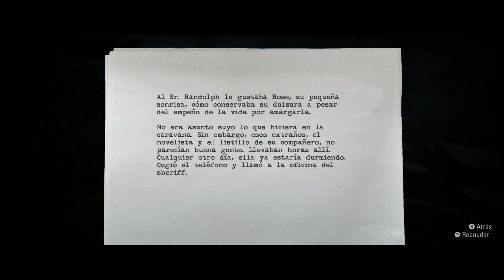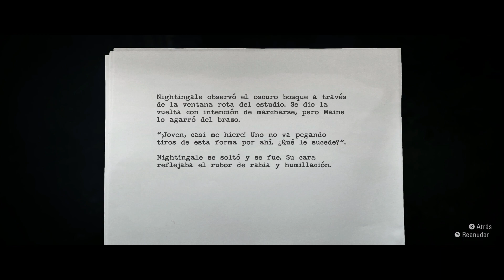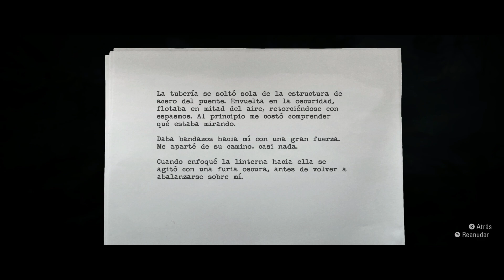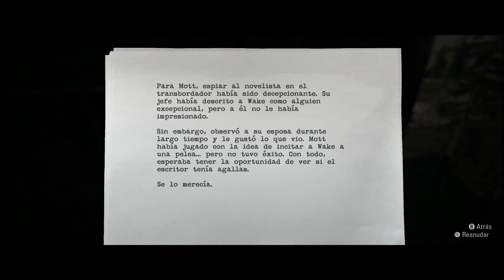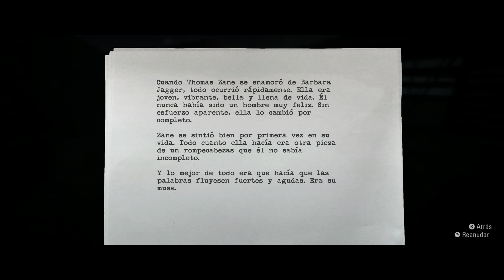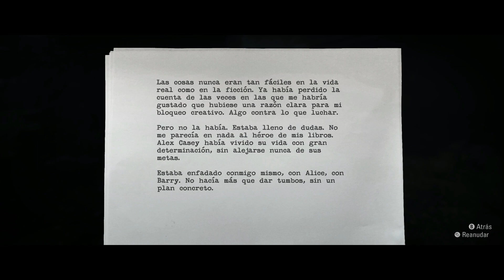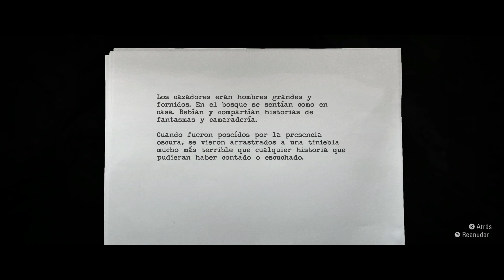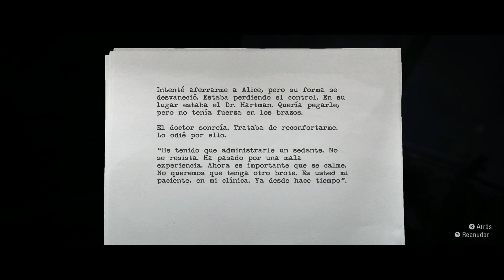🎮🎮 A jugar ALAN WAKE REMASTERED / Episodio #3 - PC - High / Rescate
Bienvenidos al canal oficial de NecroGames donde podrán ver videos sobre videojuegos, walkthroughs, gameplays, playthroughs, guías, previews.

Welcome to NecroGames official channel, here you'll find videogames videos, walkthroughs, gameplays, playthroughs, guides, previews.

Alan Wake es un videojuego de acción-aventura y terror psicológico, la historia sigue al exitoso novelista de terror Alan Wake, quien intenta desvelar el misterio de la desaparición de su esposa durante unas vacaciones en la pequeña ciudad ficticia de Bright Falls, Washington, Estados Unidos. Durante su búsqueda, descubre que los acontecimientos relacionados con la trama de su última novela (la cual no puede recordar qué escribió) cobran vida.
En su ritmo y estructura, Alan Wake es similar a una serie de televisión, con episodios que contienen giros en la trama y suspensos. El juego consta de seis episodios regulares y dos especiales, publicados como contenido descargable (DLC)